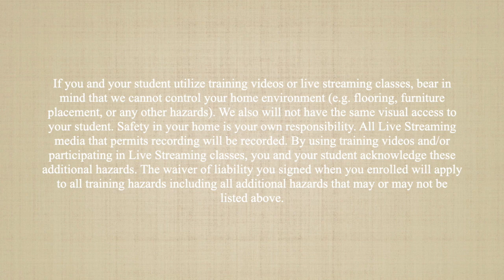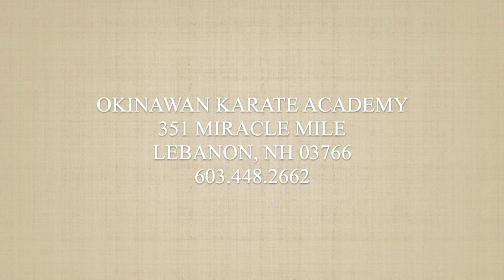Stretching Exercises for Teens and Adults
Join OKA's instructors for our basic movement preparation series ... Do these exercises regularly to build and maintain strength, balance, agility, and flexibility.

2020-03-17